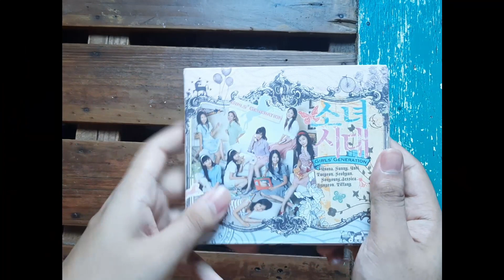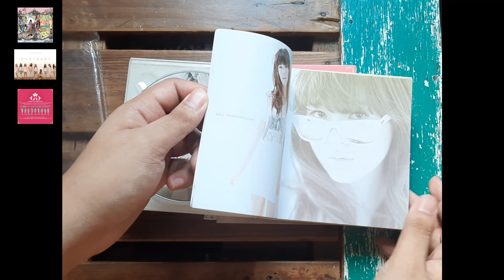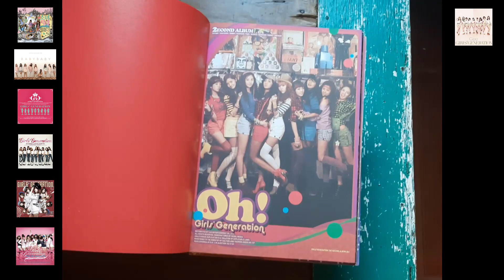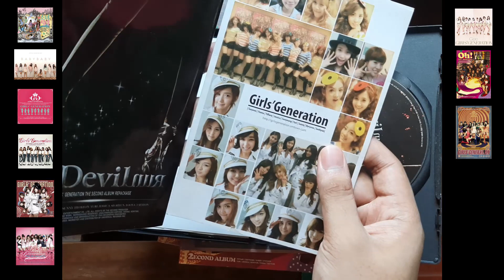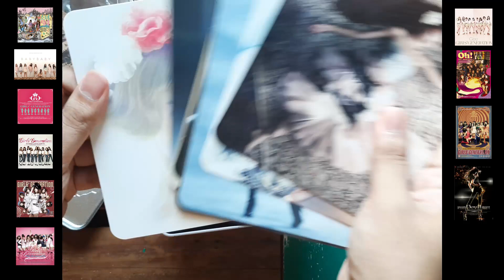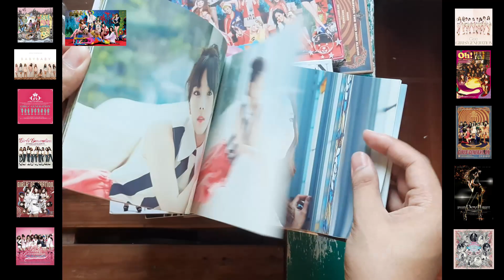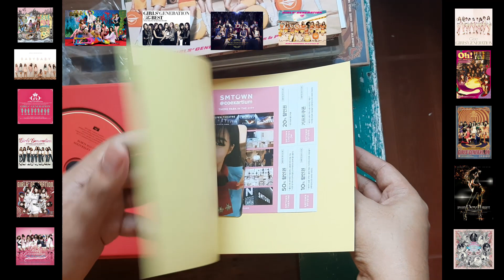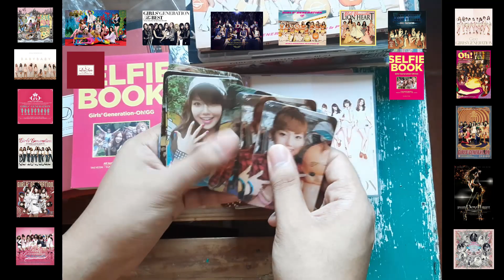VLOG#1: My Girls' Generation Collections Part 1- A Day With Jayvee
Hello guys! Especially my co-Sones I decided to show you my Girls' Generation Collections on my first Vlog. I love to show you guys on how much I Love Girls' Generation. I started collecting their albums way back in 2009. I accidentally watched them on Channel V with their debut single "Into The New World" and since then I fell in love with my ultimate bias "Kim Taeyeon". I know their are other sones having more merchandise than me but I'll keep collecting their goods until I will have a complete collection.

Edit: Part 2 is already uploaded. Thank You For Supporting My First Vlog.